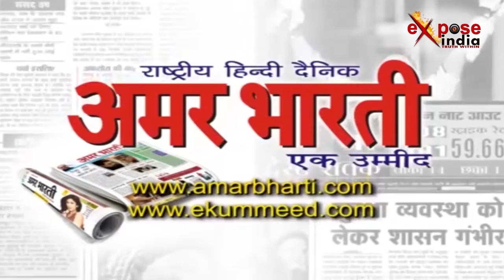विधानसभा चुनाव के बाद राहुल गांधी का पहला गुजरात दौरा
गुजरात विधानसभा के बाद राहुल गांधी ने शनिवार को पहला दौरा किया.. जहां वे सबसे पहले सोमनाथ मंदिर पहुंचे और वहां पूजा अर्चना की... साथ ही गुजरात में चुने गए कांग्रेस के 77 विधायकों और पार्टी के नेताओं से मुलाकत भी की... आपको बता दें कि इससे पहले वे अपने इलेक्शन कैंपेन के दौरान यहां के 27 मंदिरों में गए.. जहां सोमनाथ मंदिर में उनके गैर-हिंदू रजिस्टर में नाम दर्ज होने पर विवाद हुआ था।